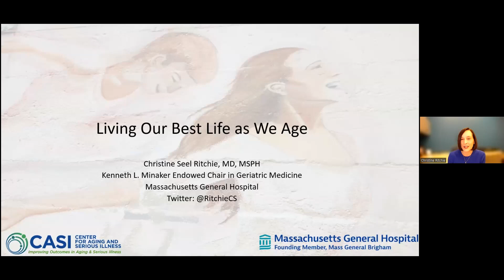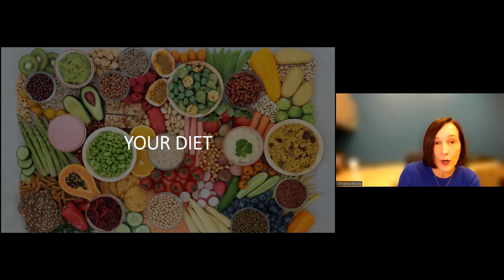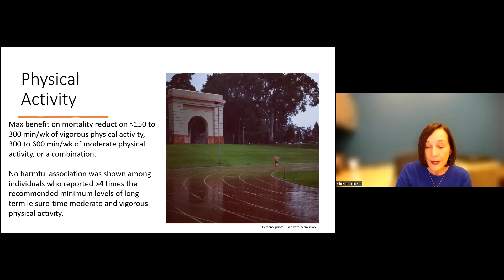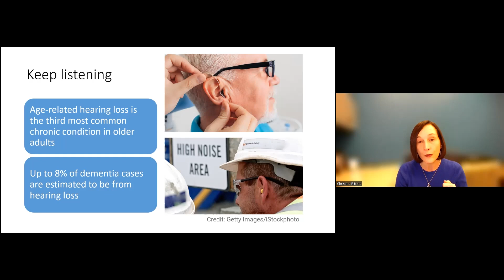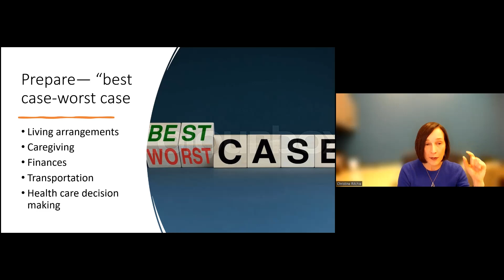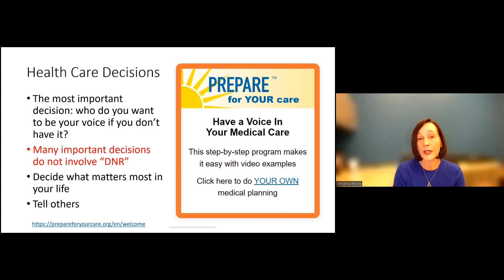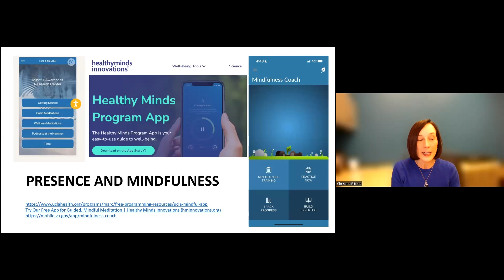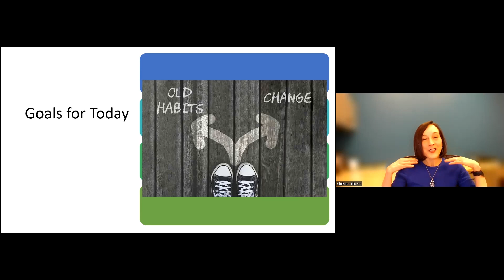Living our Best Life as We Age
DCC Conversations with Caregivers
February 20, 2024
With Christine Ritchie, MD, MSPH